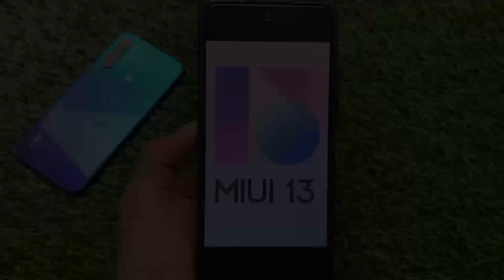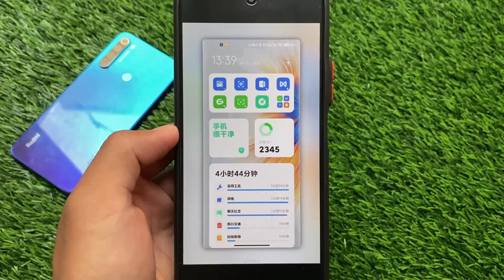MIUI 13 is here - Your device ?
Hey guys, What's Up? Everything good I Hope. In this Video, I'm gonna show you " MIUI 13 is here - Your device ? " . Make Sure to watch this video till the end to understand everything.

Links :-
Credits -